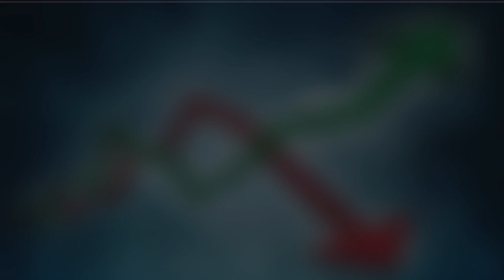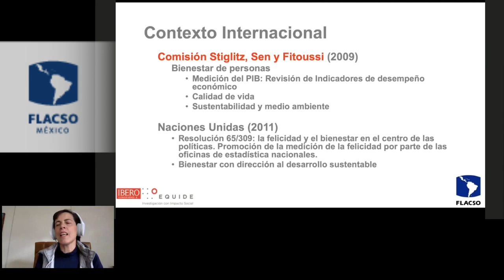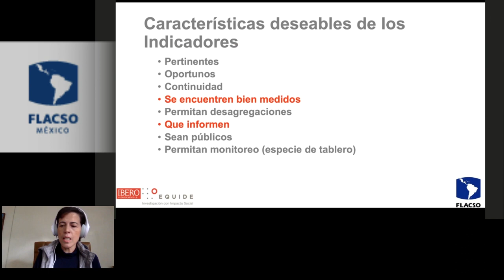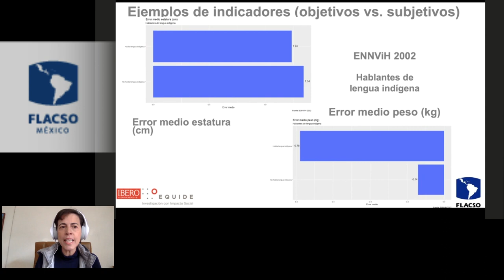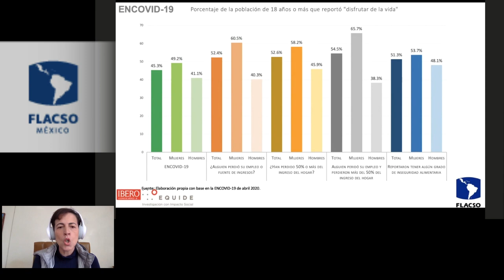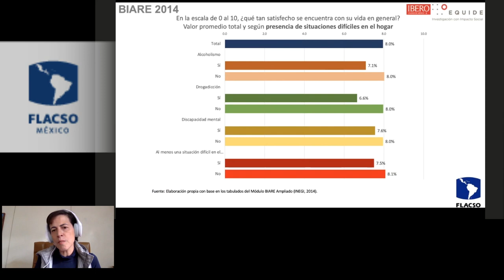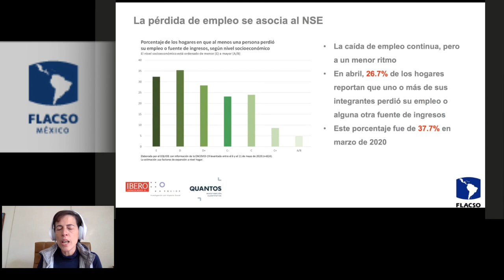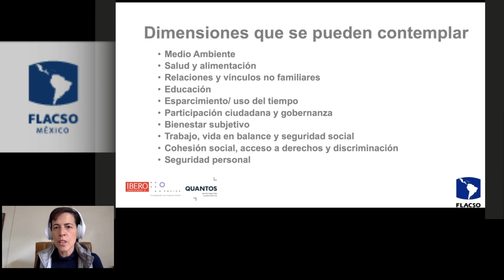Medición amplia del bienestar. La Importancia de los indicadores objetivos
El Laboratorio de Métodos (LabdeM)y la Maestría en Gobierno y Asuntos Públicos de la Facultad Latinoamericana de Ciencias Sociales sede México organizaron la conferencia: "Medición amplia del bienestar. La Importancia de los indicadores objetivos", impartida por  la Dra. Graciela Teruel, Directora del Instituto de Investigaciones para el Desarrollo con Equidad (EQUIDE) de la Universidad Iberoamericana.